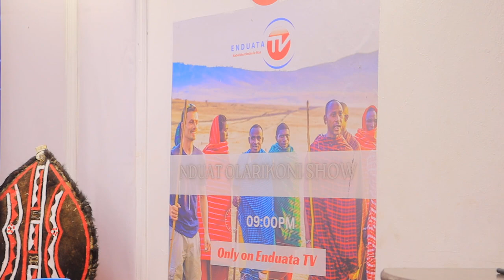Over Drive Show ENDUATA TV. (2)